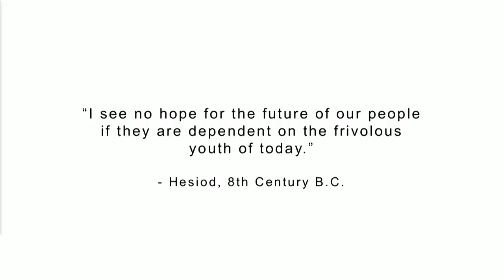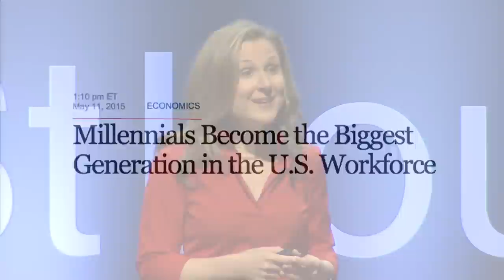It's About Time We Stop Shaming Millennials | Lindsey Pollak | TEDxStLouisWomen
It's about time we stop shaming millennials.

Lindsey Pollak is widely recognized as the leading voice on millennials in the workplace. Often called a “translator,” Lindsey advises both young professionals looking to succeed in today’s work environment and the organizations that want to recruit, retain and engage them. She is the New York Times bestselling author of Becoming the Boss: New Rules for the Next Generation of Leaders and Getting from College to Career: Your Essential Guide to Succeeding in the Real World. Lindsey’s consulting clients and keynote speaking audiences have included over 200 corporations, conferences and universities, including Barclays, Citi, Estee Lauder, GE, Lazard, LinkedIn, Yale, Harvard, Wharton and MIT. Her advice and opinions have appeared in such media outlets as The TODAY Show, The New York Times, The Wall Street Journal, CNN and NPR. Lindsey’s passion for supporting young people goes back to her student days as a dorm RA at Yale University. She also holds a Master’s degree in women’s studies from